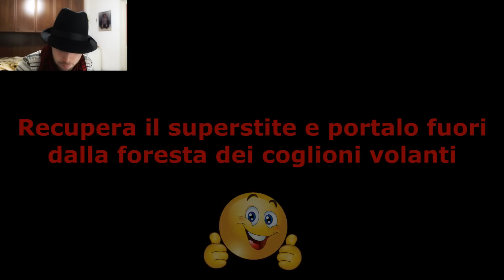DORIANBE CONTRO I COGLIONI VOLANTI - [Missione #1] - Dorian Bastardo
1 O O O L I K E ? Se volete il NUOVO EPISODIO

★ Epica parodia di gameplay creata da me del gioco Dorian Bastardo. Godetevi questo let's play e tutte le altre mie parodie.